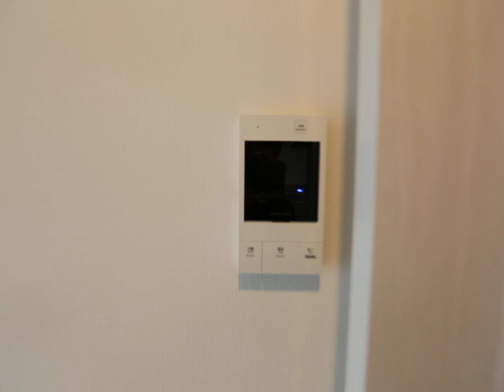ディアレイシャス東別院Ⅱ 1204 内装動画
～住所　愛知県名古屋市中川区高畑2丁目157　フラワーマンション 101号